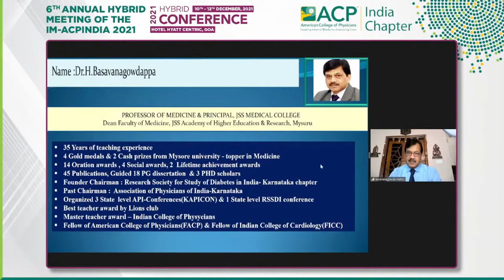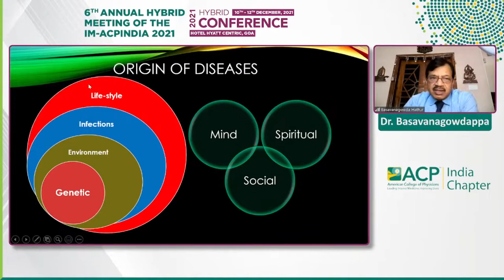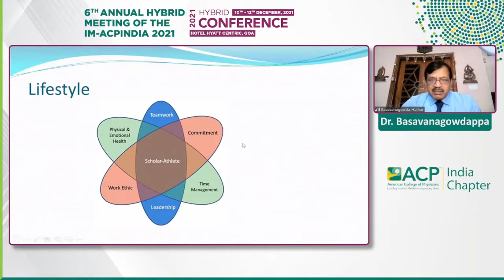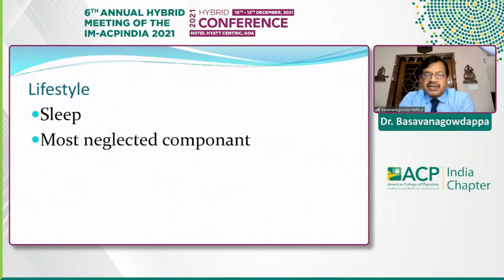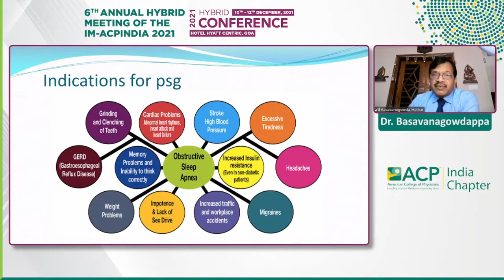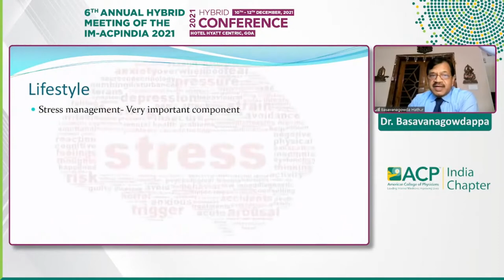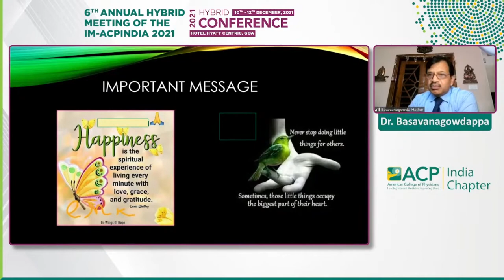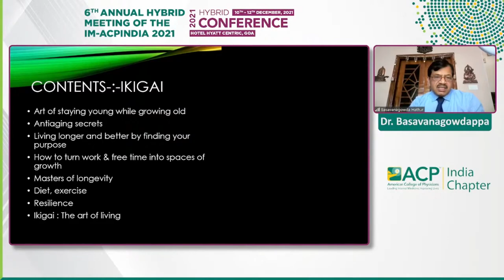Basavanagowdappa - Lifestyle & Lifespan